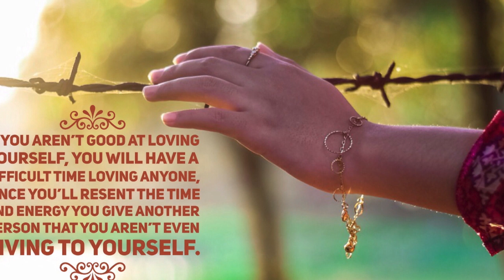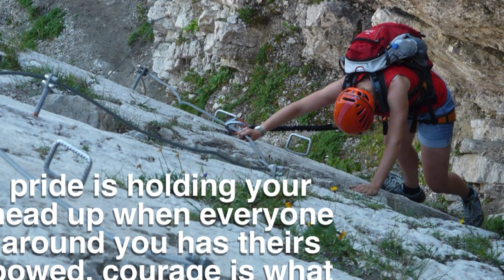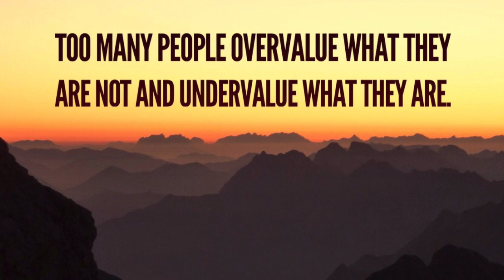Change Your Life Ater You Listen To This Best Motivational Video 2019